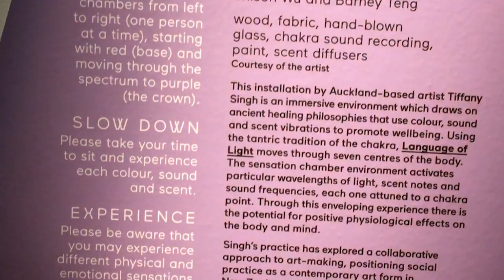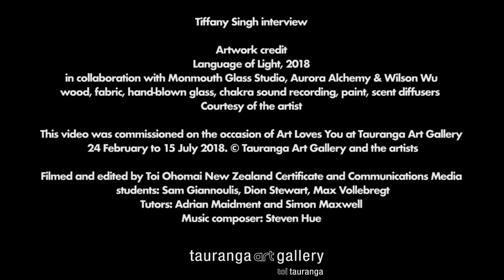Tiffany Singh Interview - Art That Needs You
The Certificate in Communications Media students from Toi Ohomai Institute of Technology interviewed some of the artists from the Art Loves You exhibition at Tauranga Art Gallery.  This is the interview with artist Tiffany Singh.